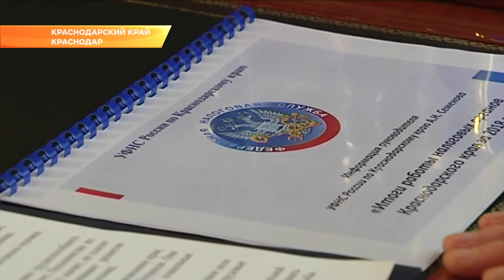Экономика Кубани стала лидирующей в ЮФО. Новости Эфкате Сочи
Доля бюджета Краснодарского края в общем объеме ЮФО составляет около половины. Основные источники дохода казны - налоговые поступления.

Об этом губернатору рассказал руководитель регионального управления Федеральной налоговой службы. Вениамин Кондратьев обсудил с Алексеем Семёновым приоритетные задачи, которые стоят перед ведомством.